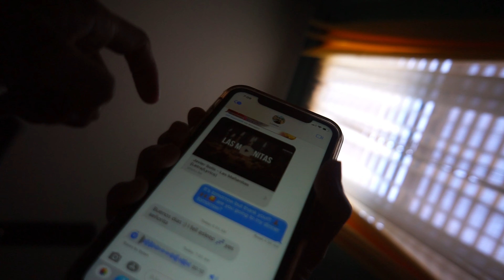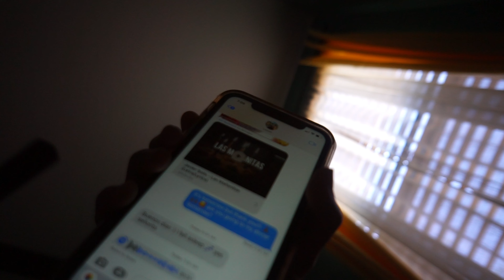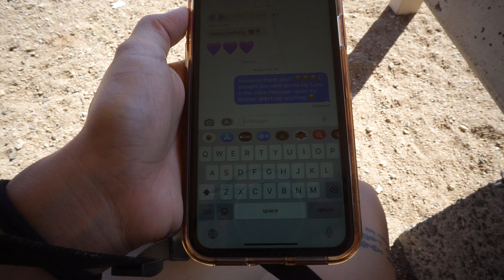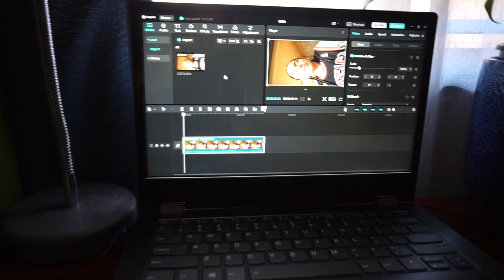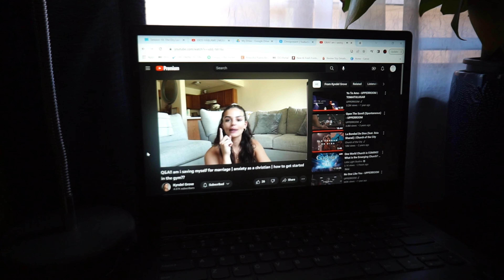31st Birthdayyy Vlog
xCamera
GOPRO, Sony a6000